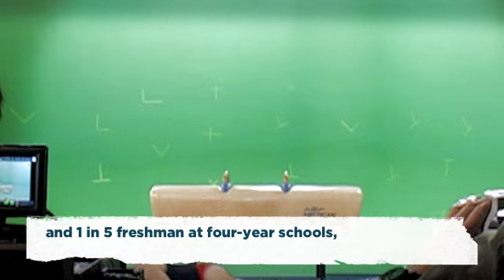US Education Olympics - Behind the Scenes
Exclusive behind-the-scenes footage from the production of the StudentsFirst "U.S. Education Olympics" campaign.

Throughout the campaign, our critics complained that the data we referenced (from the extremely reputable 2009 PISA study) is false or was used out of context.  Even more curiously, some pointed out that the United States has never aspired to be tops in the world in educating our kids; therefore our mediocre ranking is not a problem (talk about aiming low).

Other critics willfully ignored that our "athlete" is a metaphor for the U.S. Education System (although in every spot our announcer clearly states "This is the U.S. Education System"), and so declared we were making fun of students, teachers or people who are clumsy and overweight.  But the only people we were actually making fun of are those who think our education system is working just fine the way it is.

Our message is simple and clear: if today's U.S. Education System were an athlete competing against the rest of the world, it would be old, bloated, unprepared and yet believe it was winning in every category.

So thanks to everyone who enjoyed, supported and shared our campaign, and the thousands who joined our movement after viewing it.  Let's continue to make a difference, and put students first!